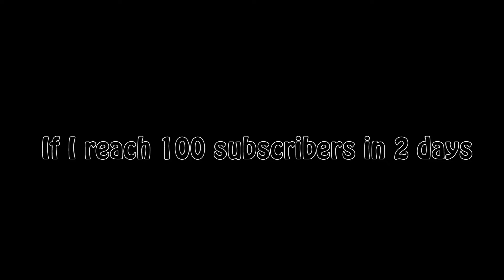Arsenal & BGS King Leviathan Giveaway??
DEADLINE: 2 Days from now